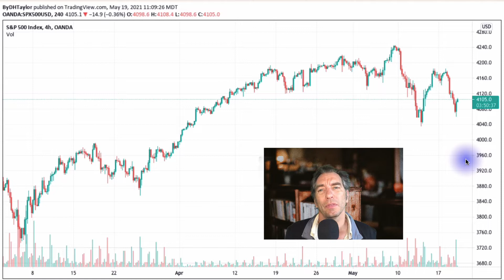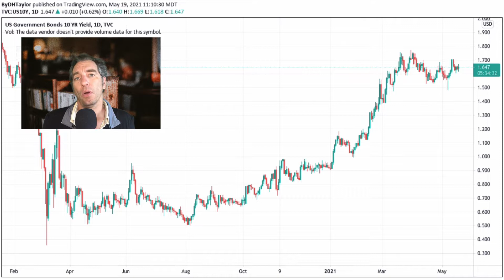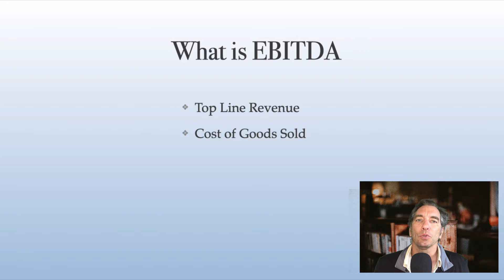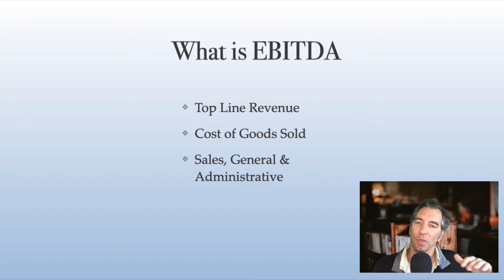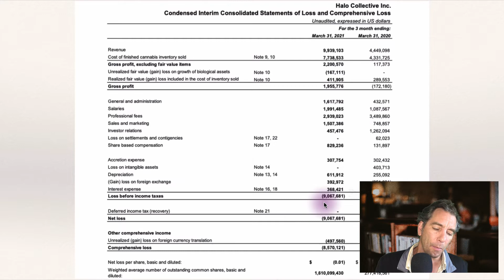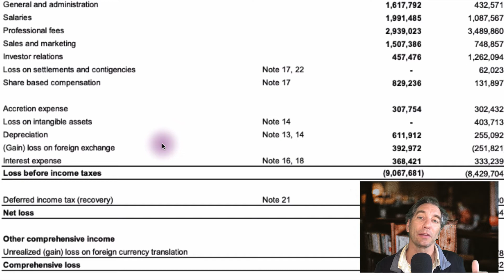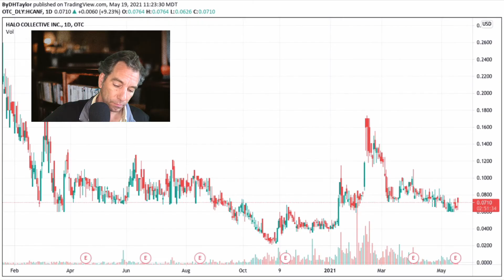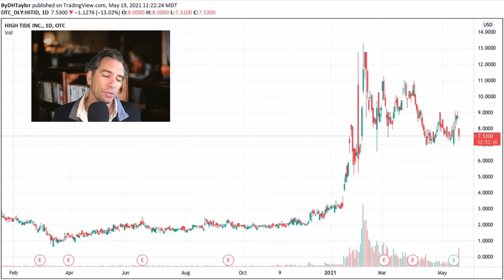What is EBITDA Profit & Halo Collective stock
What is EBITDA profit and what does it mean?  How is EBITDA used?  Why is EBITDA important?  I answer these stock market question regarding EBITDA and how to look at a financial sheet.  You can learn to read a financial statement.  Financial statements are used for analyzing stocks and determining a stock projection.  For an investor who wants to make money in the stock market, EBITDA is helpful to understand.  If you are looking to invest in the stock market you will want to know about EBITDA profits.  Also, I look at Halo Collective stock and show how to look at EBITDA with Halo Collective's financial report just released.

Cannabis is booming and this is your chance to create wealth.

If you want to learn how to invest in cannabis stocks, read my free email investment newsletter for excellent tips from an industry leader in cannabis investing strategies.  Pick up the free email newsletter today and my analysis will show up in your inbox every morning.  FREE!

I offer both a free email newsletter and Premium Content on my website, Cannabis Investing Newsletter.  I break down what a company is actually worth and whether a pot stock and if it is overvalued and will come back down.  My stock analysis is based on sound fundamental analysis grounded in value investing; the same strategy as Warren Buffett.

How to invest; How to invest in stocks, How to invest in cannabis stocks best cannabis stocks 2021, Stock analysis, financial analysis, stock market, D. H. Taylor, The stock market. is one way of creating wealth fast.  Cannabis stocks could be the key.  And, with this list of fast growing cannabis stocks you may be able to learn to trade on the stock market and make money investing in the stock market.  Find out which are the best Cannabis Stocks To Buy,.  The best Cannabis Stocks on the stock market are the ones growing fastest.  These are some of the best Cannabis Penny Stocks.  Penny Stocks offer significant upside potential in the Stock Market.  You will learn How To Invest. And I can show you How To Invest in the Stock Market.  You can get my Investment Newsletter.  I am D. H. Taylor.  I do Stock Analysis, The stock market is moving lower.  You can learn to invest in the stock market with stocks on the move.  Watch the stocks to watch.  Invest and make money in the stock market.

Stocks to watch.  Stocks on the move.